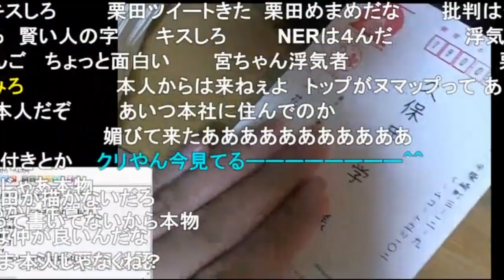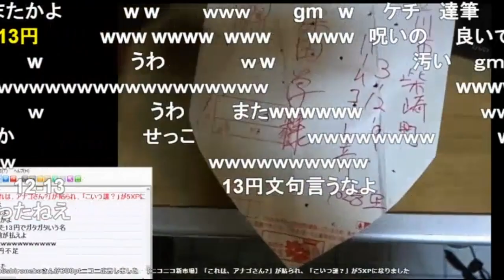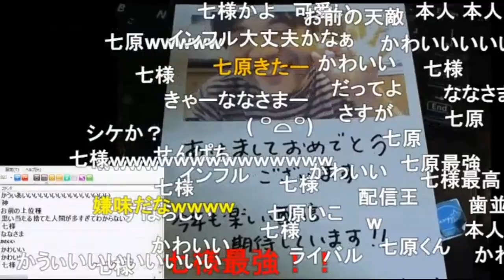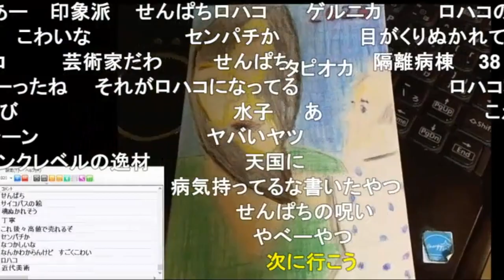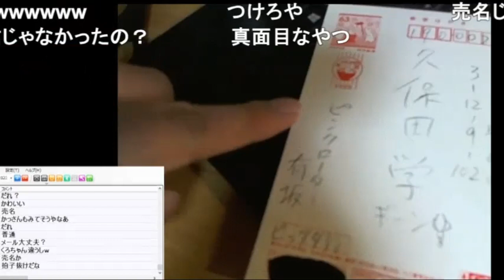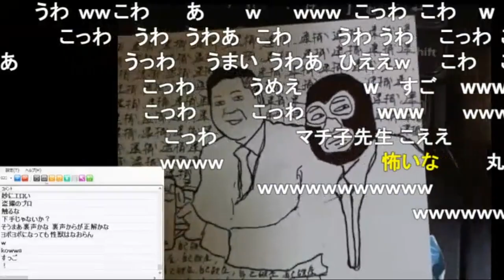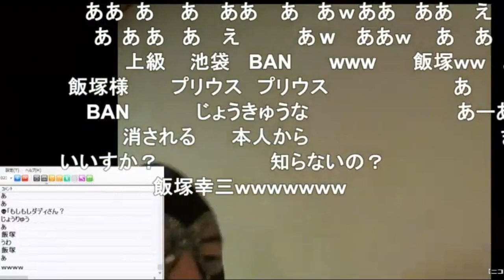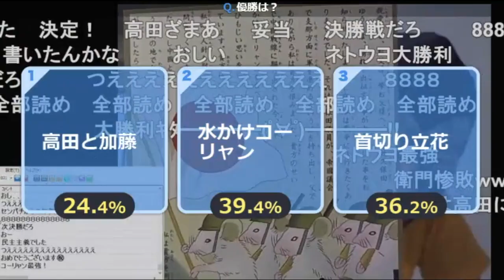【2020年版】リスナーから届いた2020年暗黒年賀状の紹介放送【暗黒放送】【2020/01/05】